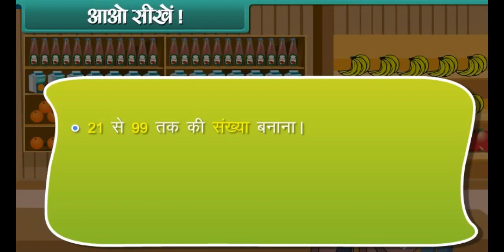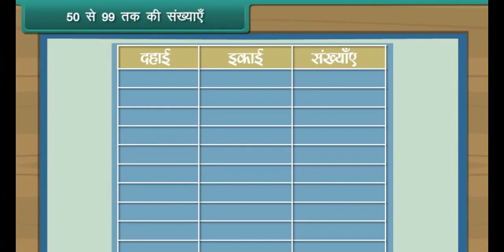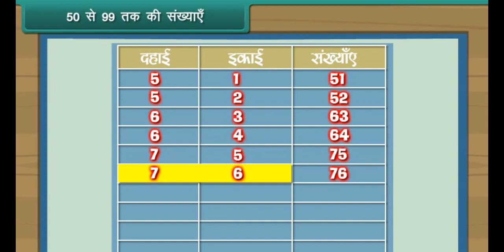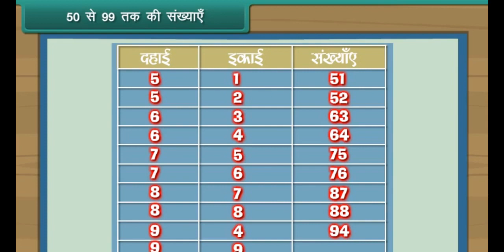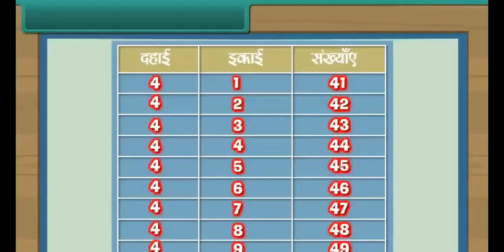Class-I Maths, Hindi Medium (Number from 21 to 99)